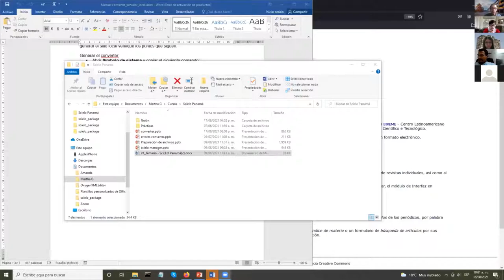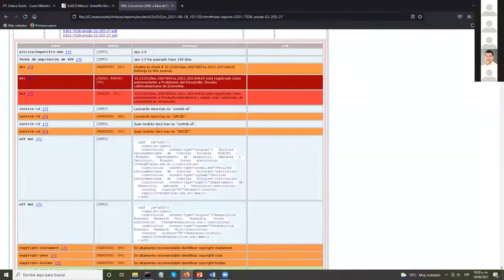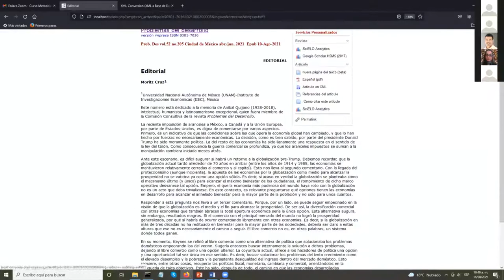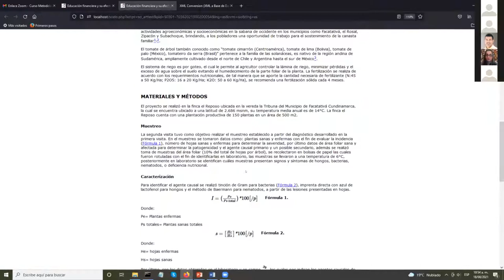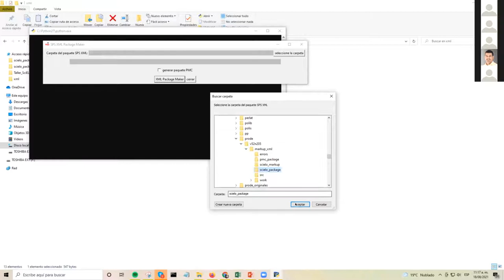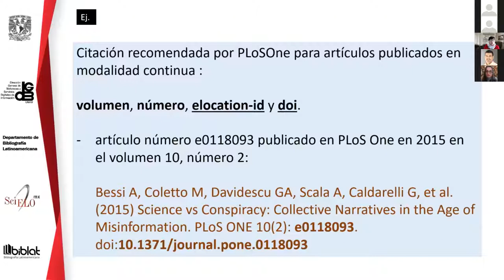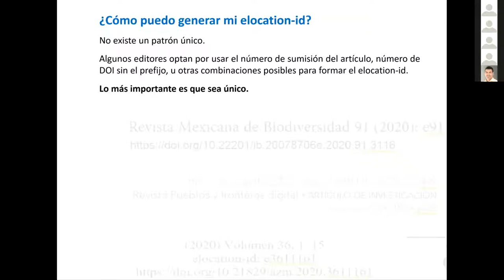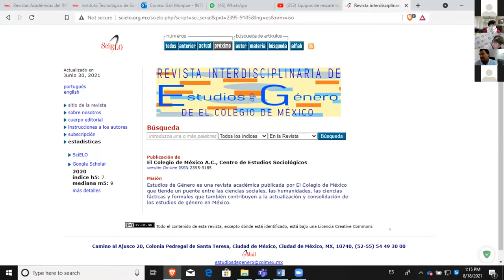Sesión 8: Taller de marcación para consolidar colecciones SciELO en Panamá y Rep. Dominicana.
Índice
- Exposición sobre el proceso de validación Converter (generador de archivos para la base de datos) 00:00
- Visualización de los artículos ejemplo del taller en un Servidor Local 24:45
- Validador Style Checker de SciELO 1:04:04
- Uso del validador Package Maker 1:09:25
- Características de la Publicación Continua (Metodología SciELO) 1:29:35

Este video forma parte de las sesiones llevadas a cabo para el taller de marcación con el modelo SciELO Publishing Schema en línea como parte de una capacitación para la conformación de SciELO Panamá y SciELO República Dominica.

Organiza: SciELO México - Dirección General de Bibliotecas - Universidad Nacional Autónoma de México